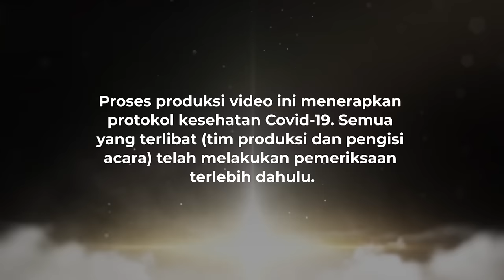Belajar Ridho Ketika Menerima, Belajar Ikhlas Ketika Melepas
Patah hati memang bukan satu hal yang mudah diobati. Tapi, selalu tanamkan dalam hati, kalau segala sesuatu yang menjadi pilihan serta kehendak Allah SWT adalah yang terbaik untuk kita. Untuk itu, kali ini bersama Ustadz Hilman kita akan belajar rida ketika menerima dan ikhlas ketika melepas.

Insya Allah video ini akan memberikan manfaat bagi yang menontonnya.